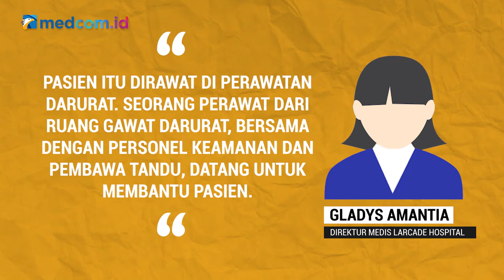[Ceki-ceki] Usai Divaksin Covid-19 Wanita Ini Kejang-kejang? Simak Faktanya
Beredar sebuah video yang memperlihatkan seorang wanita tersungkur di lantai dan mengalami kejang-kejang. Diklaim, wanita tersebut mengalami kejang-kejang setelah mendapat vaksin covid-19 di Argentina. Akun Facebook Rising Sun Biafra mengunggah informasi tersebut pada 24 Fabruari 2021. Yuk, simak faktanya berikut ini!